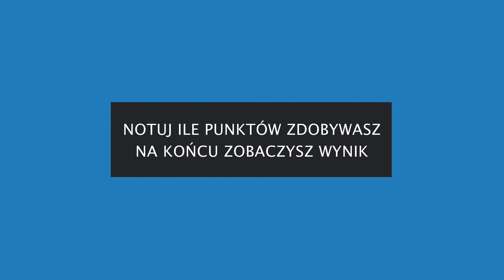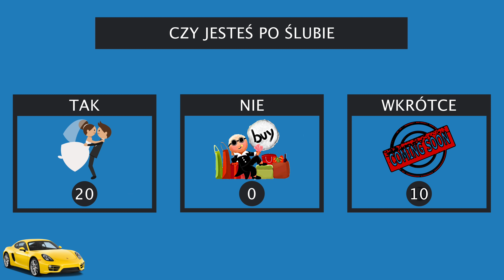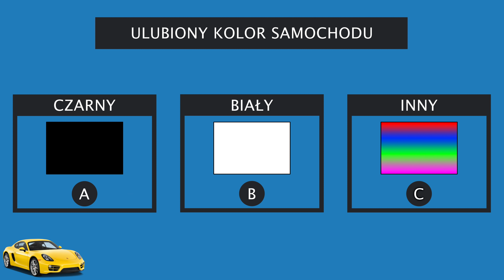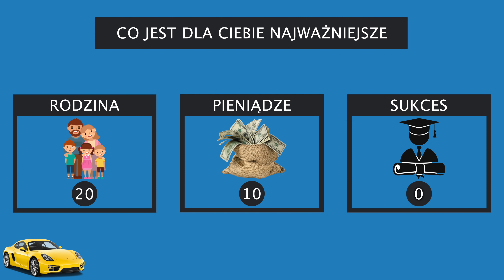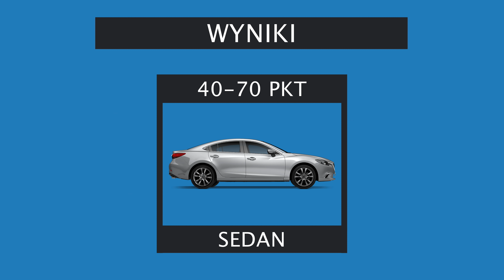TEST OSOBOWOŚCI | SPRAWDŹ jakie AUTO do Ciebie pasuje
W tym nieco innym odcinku niż zwykle, przygotowałem dla was pewien test osobowości.  Test ma na celu dopasowanie na podstawie twojego stylu i charakteru - typu auta które najlepiej do ciebie będzie pasowało.. Sprawdz czy się zgadza i podaj wynik koneicznie w komentarzu ! Ja i widzowie na pewno będą czytać komentarze i sprawdzać :P